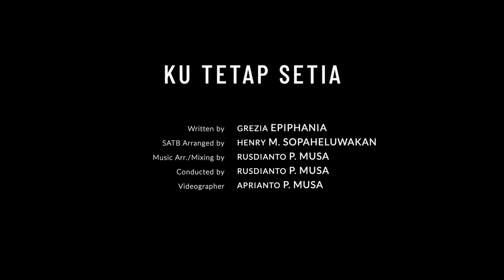KU TETAP SETIA - Grezia Epiphania (SATB) - Tiatira Choir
KU TETAP SETIA - GREZIA EPIPHANIA
SATB Arr. by Henry M. Sopaheluwakan
Music Arr. by Rusdianto P. Musa
Conducted by Rusdianto P. Musa
Videographer Aprianto P. Musa

Lyrics:
Seperti wanita mengurapi-Mu
Menangis di bawah kaki-Mu
Demikian hidupku mau mengasihi-Mu
Yesus Engkau baik bagiku

Sampai akhir kumenutup mata
Ku tetap setia menanti janji-Mu
Sampai kudapatkan mahkota kehidupanku
Ku tetap setia tuk melayani-Mu

(Sampai ku tutup mata)
(Ku menanti janji-Mu)
(Oh, Yesus kehidupanku)
Ku tetap setia tuk melayani..!
Layani-Mu..

mixing/mastering  : Rusdianto P. Musa
D.O.P/editor            : Rusdianto P. Musa

Socials:
♫ dengardoaku